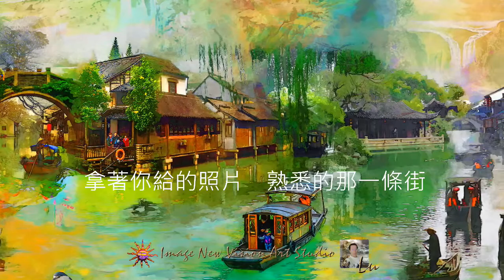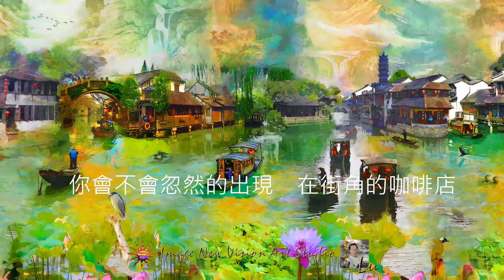好久不見（KTV）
KTV 半首俱樂部

好久不見

作詞：施立
作曲：陳小霞
編曲：孫偉明/陳珀/C.Y.Kong

我來到 你的城市 走過你來時的路
想像著 沒我的日子 你是怎樣的孤獨
拿著你 給的照片 熟悉的那一條街
只是沒了你的畫面 我們回不到那天
你會不會忽然的出現 在街角的咖啡店
我會帶著笑臉 揮手寒暄 和你 坐著聊聊天
我多麼想和你見一面 看看你最近改變
不再去說從前 只是寒喧 對你說一句
只是說一句 好久不見

盧慧可
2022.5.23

Image New Vision Art Studio